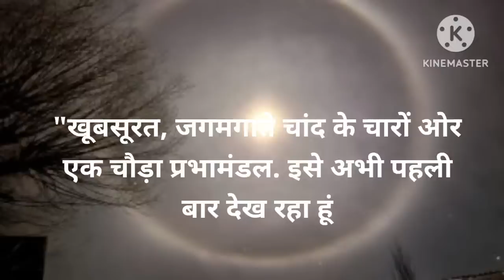भारत में पहली बार दिखा आसमान में रहस्यमयी नजारा ।। रात 8 बजे आसमान में देखा अद्भुत चमत्कार लाइव देखो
31 मार्च 2023 आज की बड़ी खबरेंl देश के मुख्य समाचार 31 March 2023 taaja Khabar PM modi

Kumar tejasvi Yadav Nitish Kumar CM tejasvi deputy CM BJP Kumar RJD BJP NDA RCP 31 March 2023: dls_News, я, PM

Modi, Today_breaking_news china 31 March 2023 : Today's main news dis_news, weather, PM

Kumar tejasvi Yadav Nitish Kumar CM tejasvi deputy CM latest news Nitish Kumar today breaking news Bihar Nitish BJP Kumar RJD BJP NDA RCP 31 March 2023: 3, dls_News, R, PM Modi,

31 मार्च 2023 : आज के मुख्य समाचार dis_news, मौसम, PM Modi,

आज 31 मार्च 2023 के मुख्य समाचार बड़ी खबरें PM Modi, SBI, weather, Bank, CAB, Jharkhand Election result live Nonstop News | आज की ताजा ख़बरें | News Headlines | 10 BILA 2023 | Fatafat khahren II today news I WEATHER

31 मार्च 2023, मुख्य समाचार, बड़ी खबरें, kisan Aandolan, kisan andolan live, aaj tak news Today Breaking News! आज 31 मार्च 2023 के मुख्य समाचार बड़ी खबरें, किसान आंदोलन भारत बंद PM Modi news 31 March 2023 today breaking news dls news BREAKING news BUDGET Today Breaking News ! आज 31 मार्च 2023 के मुख्य समाचार बड़ी खबरें, किसान आंदोलन भारत बंद PM Modi news dls news, dls bhai, dls, trending,

आज 31 मार्च 2023 के मुख्य समाचार, prime minister, narendra modi, modi speech today, headlines news, Lockdown, बड़ी खबरें,

2023 के मुख्य समाचार, prime minister, narendra modi, modi speech today, headlines news, Lockdown, बड़ी खबरें,